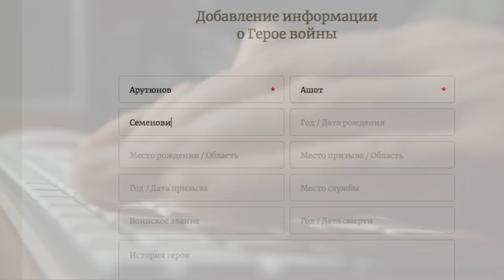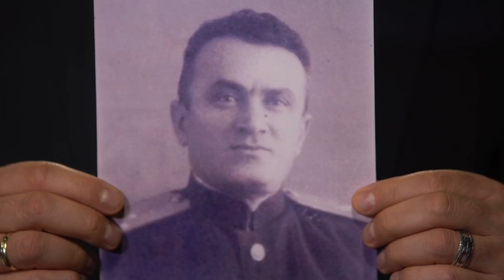Выпуск №271 С Днём Победы! В выпуске звучит песня Александра Маршала на мои стихи.